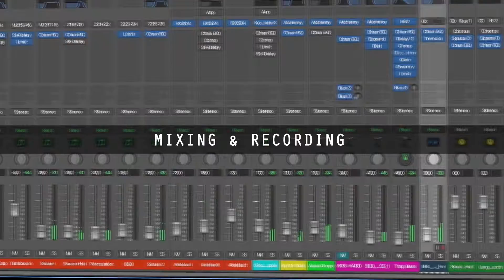MUSICIANS ATTENTION - FREEBEATS, TUTORIALS, EDITING - ARBUZBEATS PRESENT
Support if you liked this video, share it to your friends.

Soon if we hit the 100 Subscribers, we will continue with nice Tutorials and other helpful music stuff.